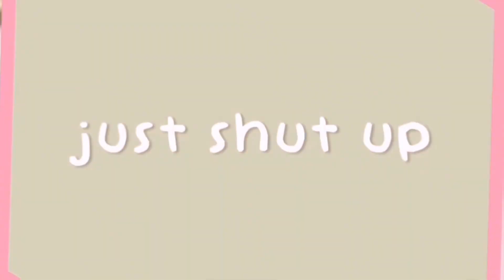·˚‣ Shut up ! Mep | completed | cxookie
welcome to the desc ! (´ཀ`」 ∠ )੭
˒˒ OMGOMGOMG i think. this is one of my favorite meps ever ?? i loved the theme and all of your parts were so amazing 💗. AND I FINALLY LEARNED CAMERA MOVEMENT ARE U PROUD OF ME GUYS ? im actually proud of it, but i forgot the motion blur 😭. oh well, note for next time. also, just to let you guys know, im VERY low on motivation atm. i DONT know when ill start working on a genuine project again, so yeah :D. anyways enjoy the mep it turned out so good !!!
LAST ALSO, BIG THANKS TO MELLOW FOR TAKING TWO PARTS ILY ❤
ᵎᵎ info ⤾
apps:
Alight Motion
Cute Cut Pro (to remove watermark)
time taken:
a few days.. only because i started the intro but didnt finish it.
photos used: 20 (for the intro)
∿ inspos ᵎᵎ ت
this video wasnt particularly inspired by anyone, if it looks similar, please lmk.
the color-scheme is MINE. i made it. i didnt find it on google if you want to use it credit me properly thanks :D
ᵎᵎ timestamps ⤾
0:00 - intro (me)
0:03 - Dylan
0:07 - bead
0:11 - Yuniix
0:15 - jammie
0:18 - Christ
0:22 - mellow
0:25 - mellow
ᵎᵎ socials ˒˒ 🍨
have a great day / afternoon / night !!